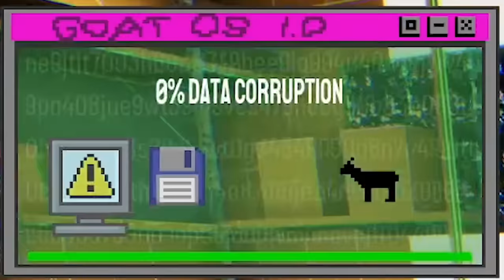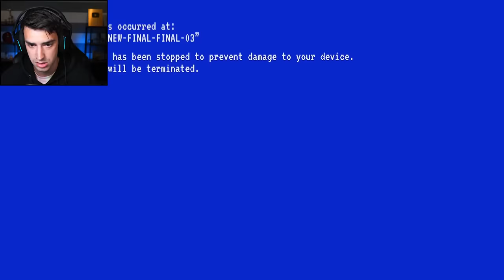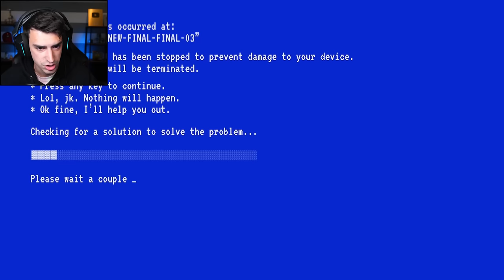I BEAT THE GAME. (Goat Simulator 3)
I beat Goat Simulator 3! This was about the craziest ending I could've thought of in this game, and it did not disappoint.